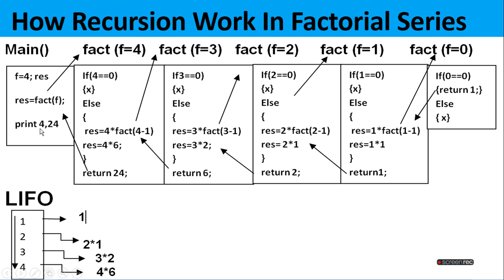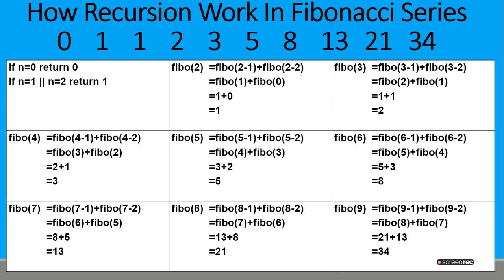How Recursion function work In C Step By Step Illustration | ratan agarwal it informer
How Recursion function work  In C Step By Step Illustration
चित्रण द्वारा रिकर्सन के प्रत्येक चरण को समझें
Recursion In C Language
Factorial Program in C Using Recursion
Explanation using LIFO concept
Fibonacci Program in C Using Recursion

Q asked-
What is recursion with an example types syntax?
Is recursion an algorithm?
Illustration of recursive function
What is indirect recursion in C?
What is the difference between recursion and iteration in C?